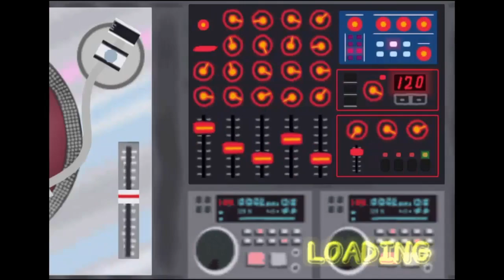Parappa the Rapper 2 - Stage 6